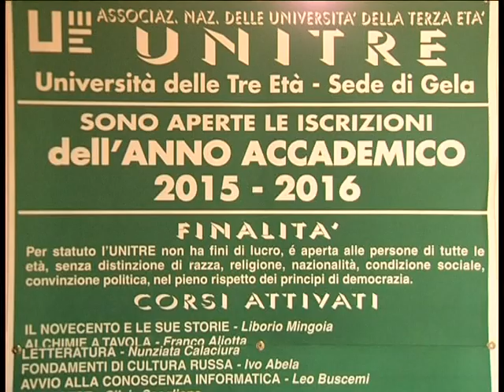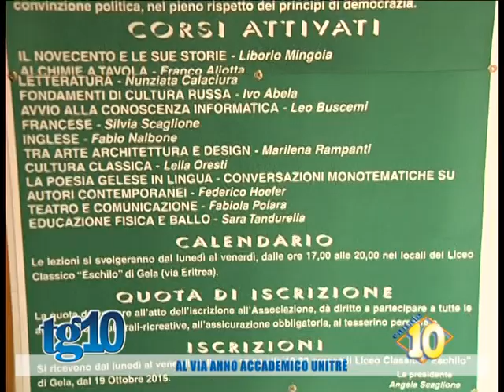Al via anno accademico Unitrè